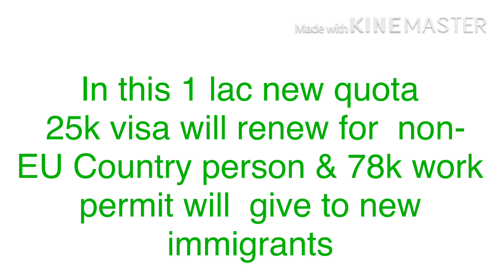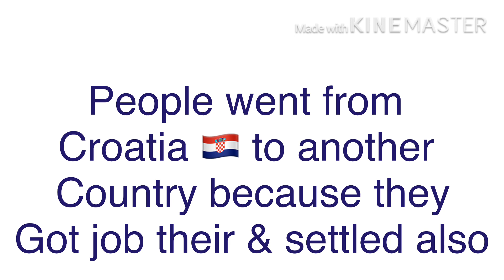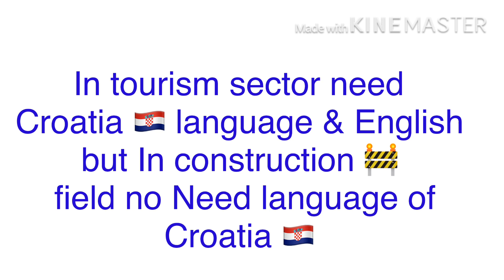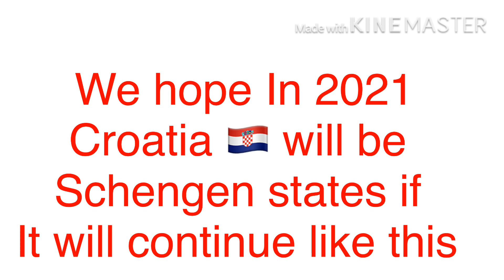Croatia Work Permit Visa For Indian ! Croatia Immigration ! Croatia Visa For Pakistani Passport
This Is The Good News For You From Government Of Croatia In Hindi/Urdu

About This Video - IS VIDEO MEIN AAP JANEGE KI CROATIA KI IMMIGRATION MINISTER NE AAP LOGO KE LIYE KYA  KHUSHKHABRI WALI KHABAR APKE LIYE SUNAYI HAI

Topic Cover - croatia country president
croatia country hindi
job in croatia